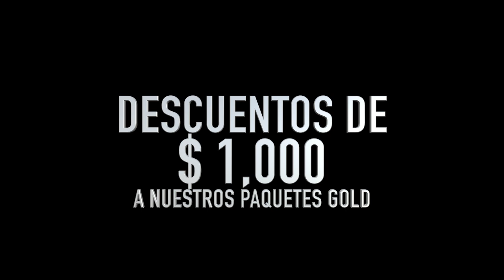CONDESA VIP 8 DE DICIEMBRE